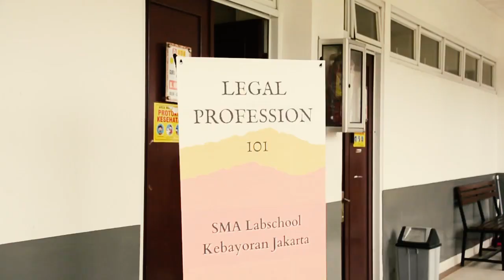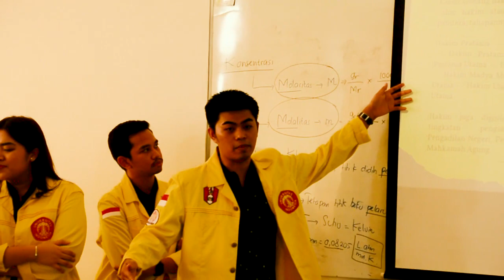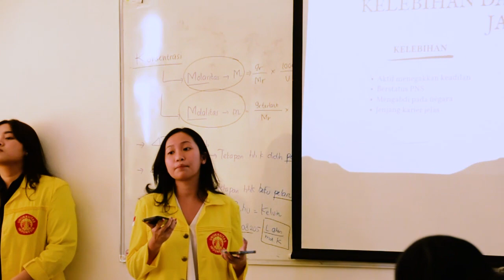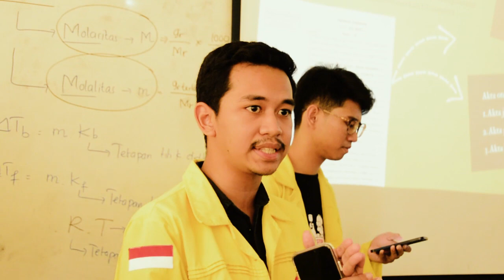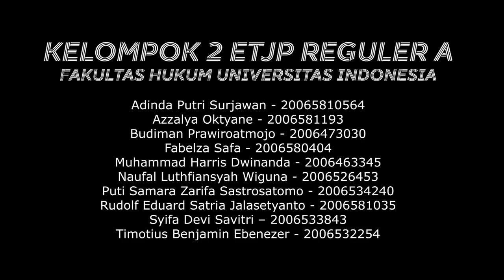Kelompok 2: Legal Profession 101 (ETJP A-Reguler)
Pada hari Rabu, 17 Mei 2023, teman-teman kelompok 2 mata kuliah ETJP melakukan sosialisasi ke SMA Labschool Kebayoran untuk berbagi pengetahuan mengenai 4 (empat) profesi hukum yang ada, yakni Jaksa, Advokat, Hakim, dan Notaris. Para peserta sangat antusias dalam kegiatan ini dan tertarik untuk melanjutkan studi di Fakultas Hukum UI.

Adapun anggota Kelompok 2 ETJP Reguler A adalah:
1. Adinda Putri Surjawan - 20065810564
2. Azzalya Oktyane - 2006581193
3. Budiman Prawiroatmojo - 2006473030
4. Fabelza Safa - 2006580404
5. Muhammad Harris Dwinanda - 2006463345
6. Naufal Luthfiansyah Wiguna - 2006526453
7. Puti Samara Zarifa Sastrosatomo - 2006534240
8. Rudolf Eduard Satria Jalasetyanto - 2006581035
9. Syifa Devi Savitri – 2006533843
10. Timotius Benjamin Ebenezer - 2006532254